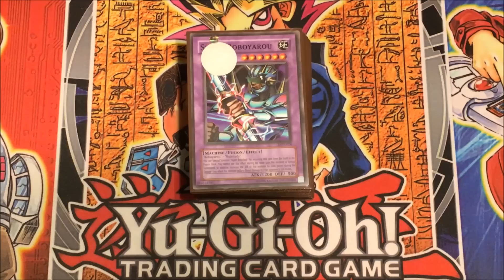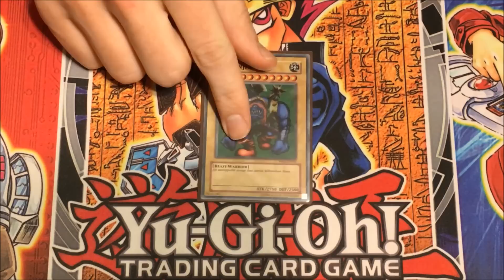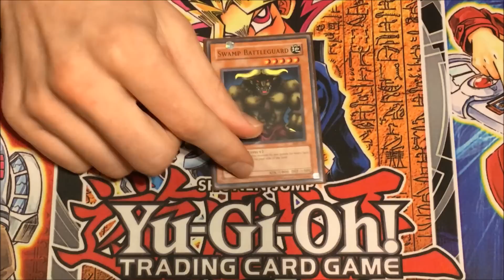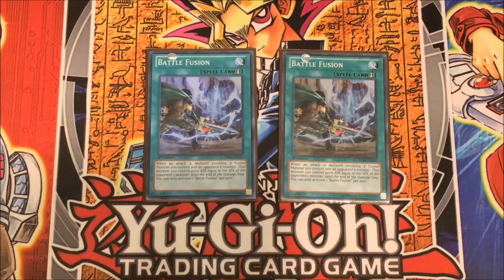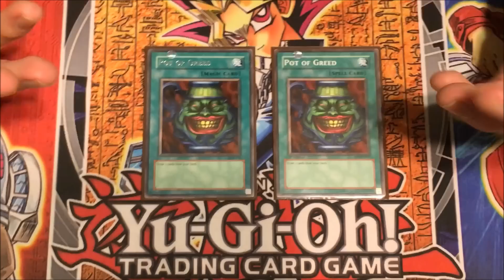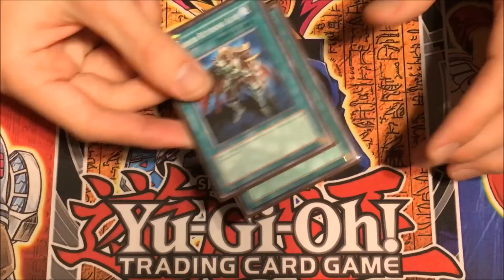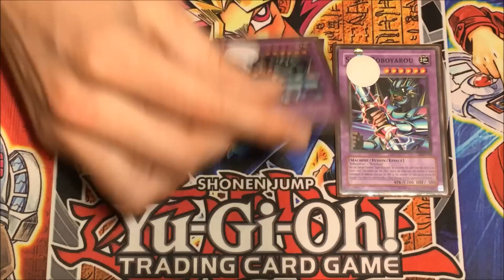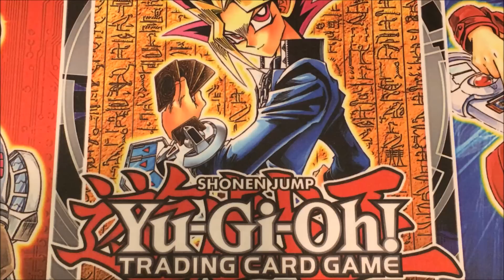Tristan Virtual World Character Deck Profile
We finally saw Tristan step up to the plate to duel in Virtual World and while he may have lost, he sure had a cool deck.